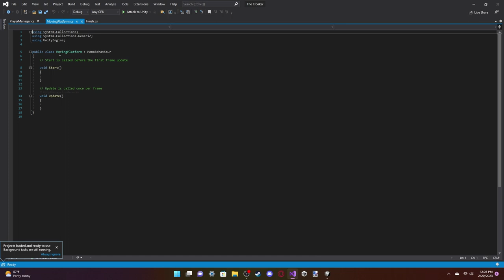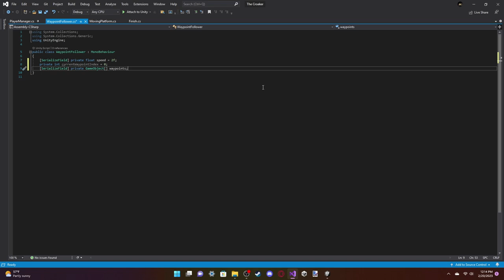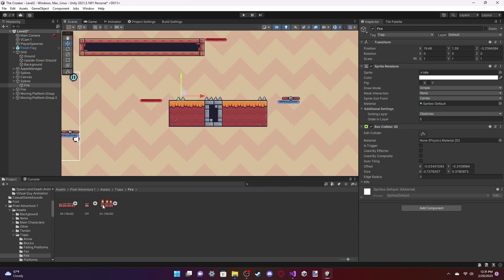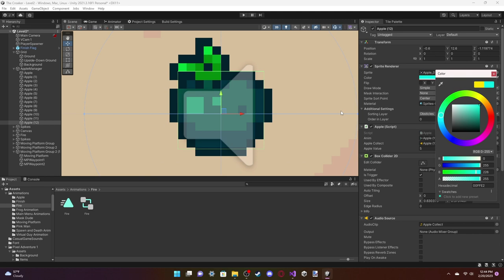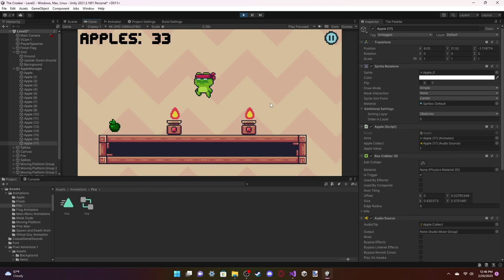The Croaker (Remaking the Game) Episode 1: Level 2 Creation Timelapse